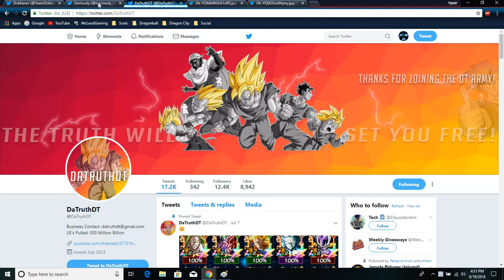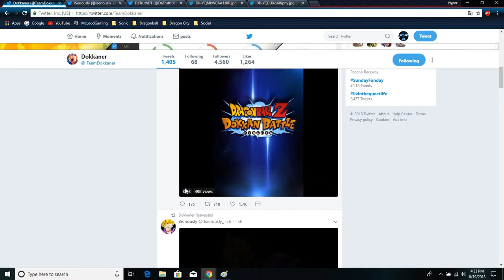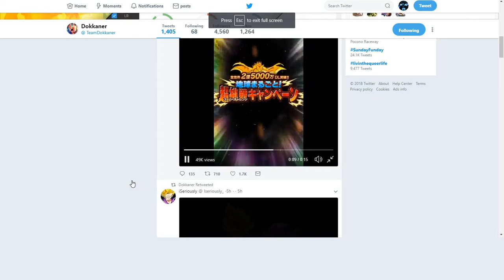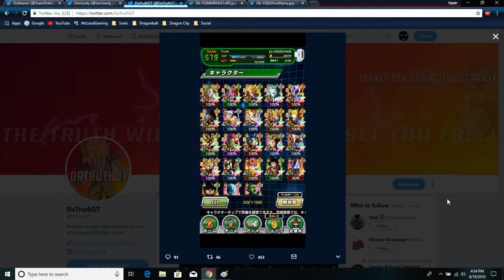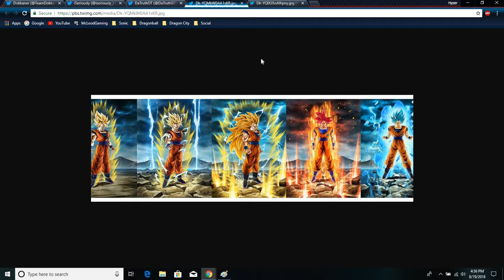New Card Arts Leaked New Goku & Frieza & New Trailers & A New JIREN DBZ Dokkan Battle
The New Goku & Frieza Were Leaked For There Card Arts With There Transformations &Two New Trailers For The 250 ML DL's Was there to.